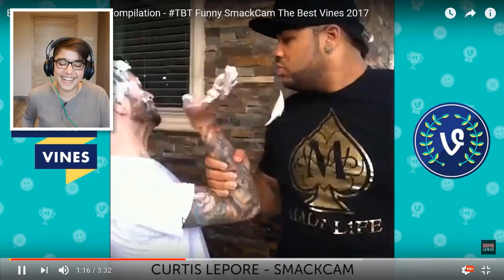Max YouTube Star Berkant'ın çok güldüren gülmeme challenge'ı!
Yepyeni sürprizler daima bu kanalda!